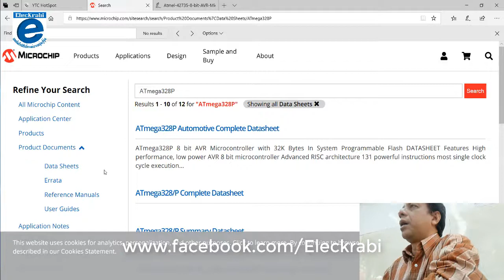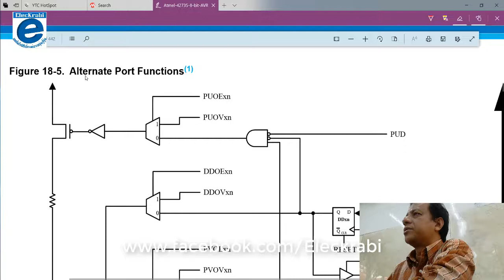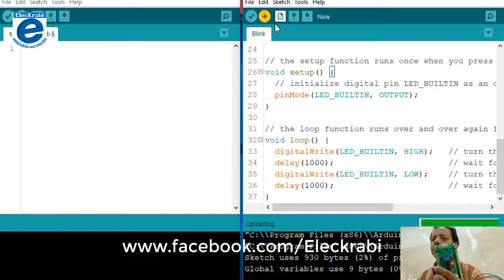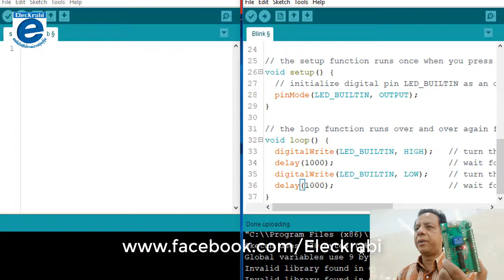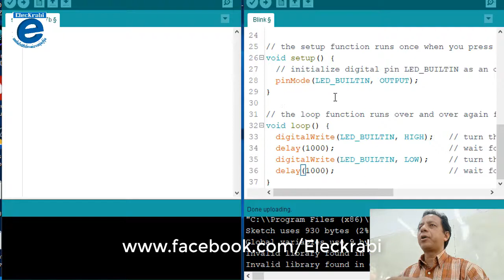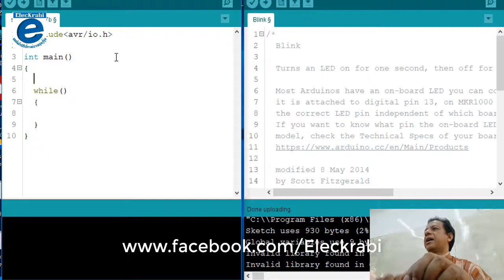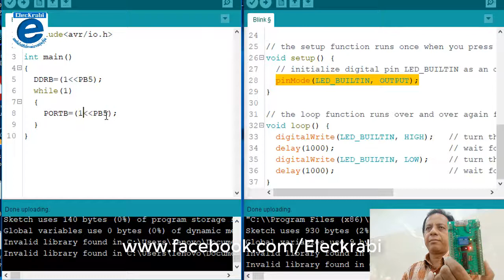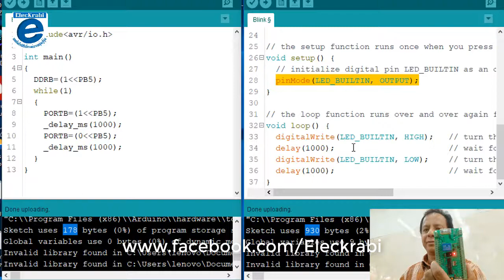EP4.การสั่งงาน Arduino บน GCC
EP4.การสั่งงาน Arduino บน GCC เมื่อศึกาาลึกขึ้นพวกเราต้องทำความเข้าใจเรื่องของตัวรีจีสเตอร์ให้มาก ๆ เพราะนั่นคือประตูในการสร้าง Library ดี ๆ ในอนาคตครับ..